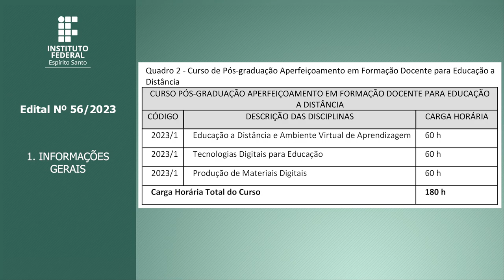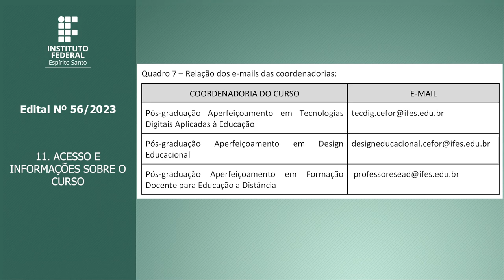EDITAL Nº 56/2023 – EDITAL UNIFICADO OFERTA DE VAGAS CURSOS DE PÓS-GRADUAÇÃOAPERFEIÇOAMENTO DO CEFOR